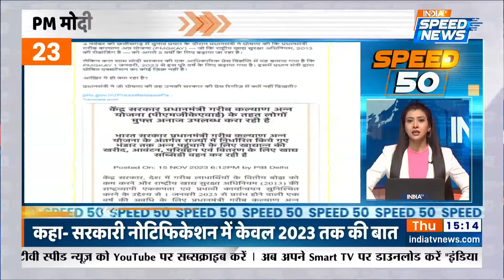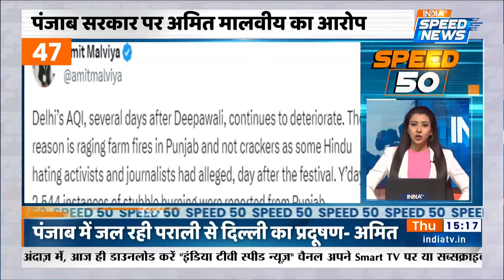Uttarkashi Tunnel Collapse: कैसे Tunnel से बाहर निकलेगी 40 जिंदगियां | BJP Manifesto | Speed 50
Uttarkashi Tunnel Collapse: उत्तरकाशी में टनल में फंसे 40 मजदूरों को बचाने के लिए युद्धस्तर पर रेस्क्यू ऑपरेशन जारी है और वहीं सीएम धामी (CM Dhami) ने ने कहा है कि मशीन इंस्टॉल हो गयी है और काम शुरू हो गया है, अब ऐसी उम्मीद कि जा रही है की जल्द ही ऑपरेशन सफल होगा इससे अलग BJP ने राजस्थान (Rajasthan) में खोला वादों का पिटारा और साथ ही सरकार बनने पर पेपर लीक होने की SIT जाँच होने का आश्वासन दिया।